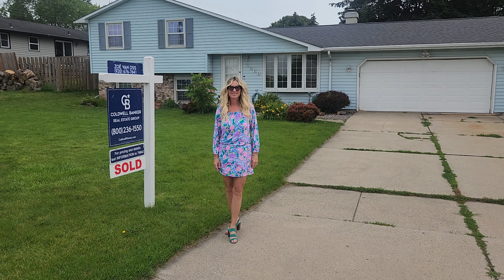LiveFrom 2860 S Ridge Rd